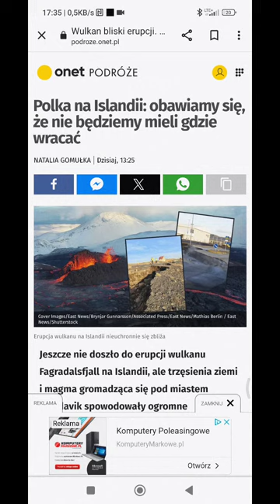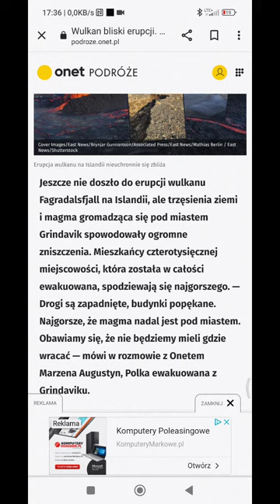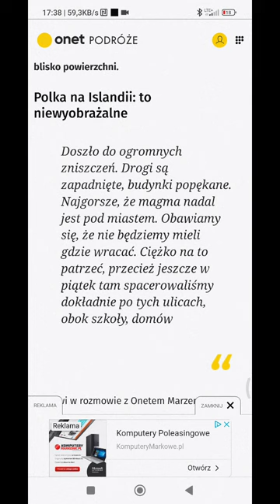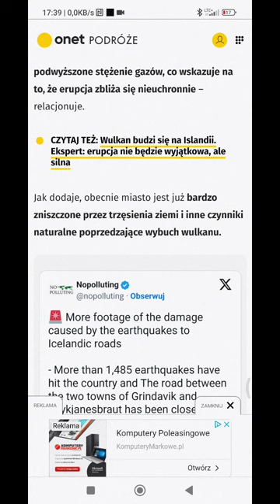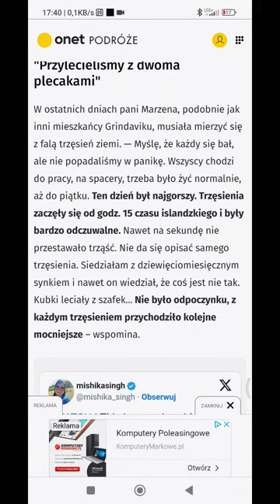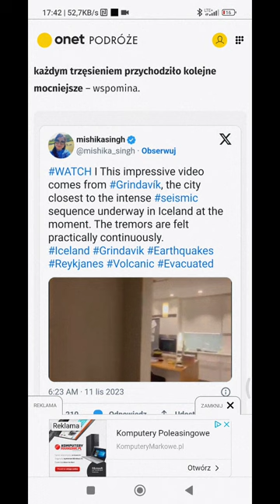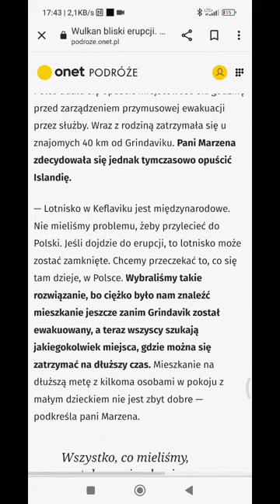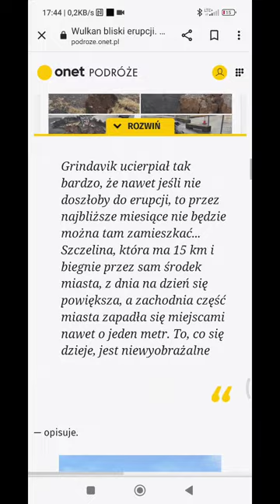Islandia boimy się nawet spać w nocy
obecne wybuchy wulkanów na Islandii powodują obecnie ogromne znaczenie